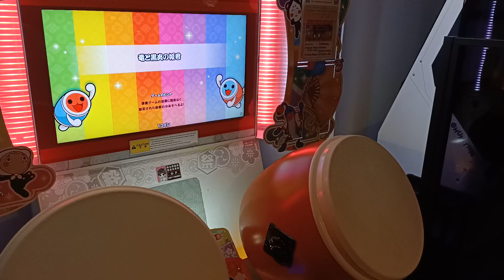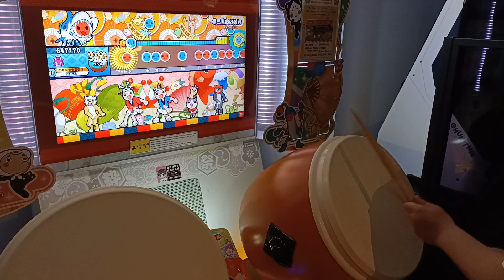【30可】太鼓の達人 竜と黒炎の姫君-表 (雅)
打mai排隊所以就跑來打太鼓
2023/3/13 AM:11:49 台中白喵一番屋
☞Player:Beast914☜